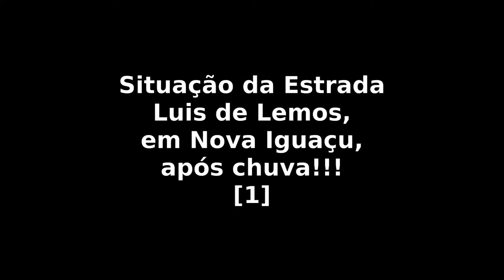Estrada Luis de Lemos alagada, após Chuva Forte em Nova Iguaçu 2016 [1]